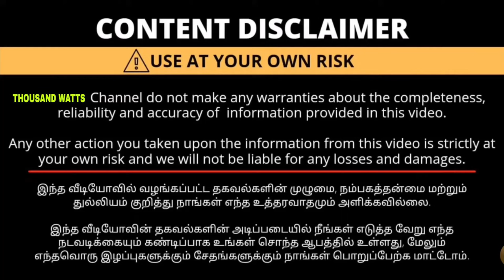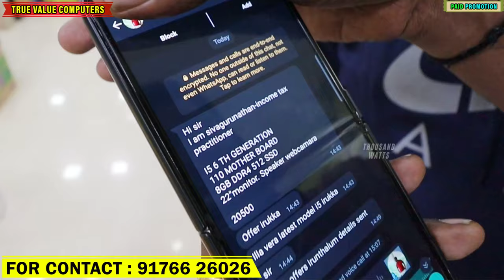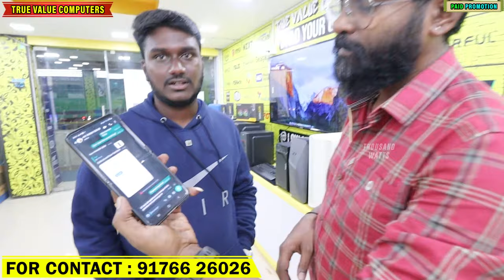BEST COMPUTER SHOP IN COIMBATORE😍 Happy computers coimbatore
HAPPY COMPUTERS WORLD

⭐NEW LAPTOPS
⭐PRE-OWNED LAPTOPS
⭐USED LAPTOPS
⭐ALL TYPE OF ACCESSORIES

ADDRESS:
N0. 126 KUMARAN COMPLEX,
100 ft ROAD  GANTHIPURAM,

LOCATION:
Dropped pin

The best laptop shop video in Tamil
Uesd sale in Coimbatore
Demo sale in Coimbatore
Used laptops market
Best laptop service centre in Coimbatore